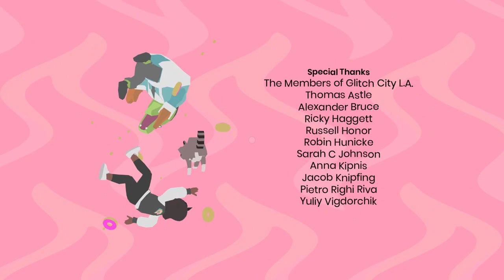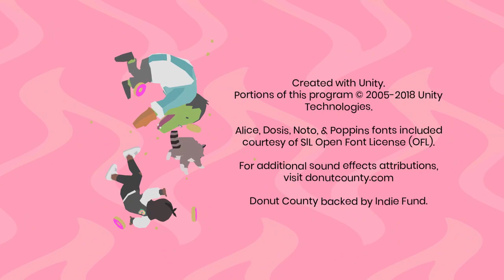Donut County (Original Stream Date: 10/21/2021)